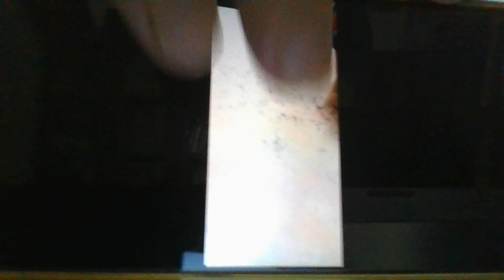Sichuan 2023 WIN 20230304 11 29 16 ProSichuan2023 .vi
I started my new life in Sichuan after leaving The Forbbiden Palace in Peking .
My mother wife started the small heavy industrial that made the parts of the MIC fighters . My mother wife was die in terrible manner in 1989 Tian Nan Men student demand for China free doom . Many student were die in the crushed down by the armies that included those I knew well .
Basically I was abused to join in the Tian Nan Men demonstration event . It seed that I was only a boy by right I was going to completed my study and graduated from Tunku Abdu Rahman Collage Kuala Lumpur and and Campbell University USA as a external student in the age of 27 .